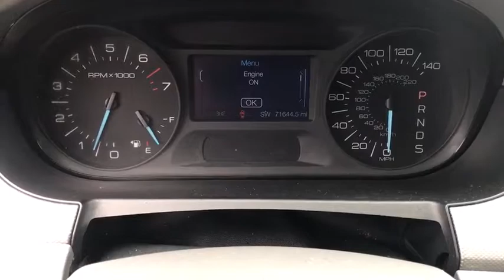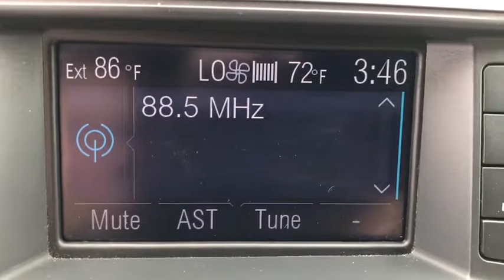2013 Ford Edge Statesboro, Metter, Augusta, Dublin, Claxton, GA SED9053A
White Platinum Tri-Coat Metallic Used 2013 Ford Edge available in Statesboro, Georgia at J.C. Lewis Ford Statesboro. Servicing the Metter, Augusta, Dublin, Claxton, GA area.

One-Owner** Clean CARFAX.  brOdometer is 20,642 miles below market average! brbrSPECIAL FEATURES:  Rear Vision Camera.  Reverse Sensors.  Bluetooth.  Heated Leather Bucket Seats.  Power Liftgate.  Chrome Wheels.  Dual Zone A/C.  18 Gallon Fuel Tank.  10-Way Power Driver Seat.  Automatic Headlights.  Leather Steering Wheel with Cruise & Audio Controls.  brFor your peace of mind we have included over 20 plus photos and a video, so you can judge the condition of the vehicle yourself. As you do your comparison shopping, you will see J.C. Lewis Ford offers some of the best values in the market. We will provide you with a CarFax report. Recent Arrival! 19/27 City/Highway MPGbr